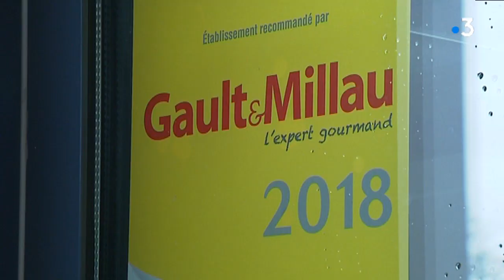Le Gault & Millau dévoile son palmarès en Limousin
Pas de nouvelles récompenses du guide gastronomique dans la région, mais les restaurants déjà primés gardent leurs distinctions. Reportage dans un établissement de Limoges.